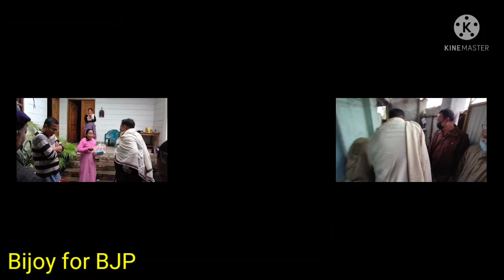Eroisemba house campaign 8 days . today Chongtham Bijoy Singh, Birthday🎂. Bijoy for BJP#